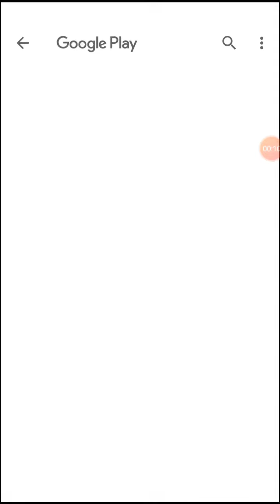Happy Glass game level 35 to 37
How to play Happy Glass game level 35 to 37